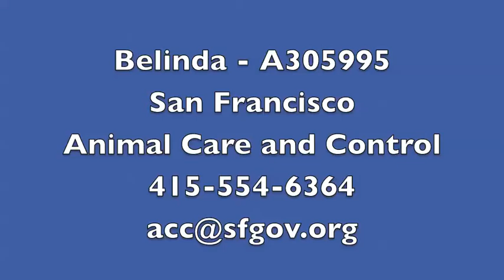Belinda - A305995.mov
Come and meet Belinda, a little white rat that came to the shelter after she was found in a shopping bag at a Safeway. She is a young girl and a little nervous with new people, but she warms up quickly to you with just a little TLC. Belinda can be startled sometimes if you grab her too quickly, so let her know you are there before you pick her up. She will make a lovely companion as an only rat, as long as she gets lots of human interaction every day, or she can be bonded with other rats in the home, as rats are social creatures.